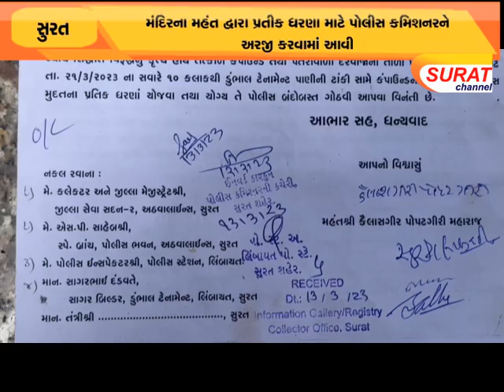ડુંભાલ ટેનામેન્ટમાં આવેલા શ્રી ગંગેશ્વર મહાદેવ મંદિરનો મુખ્ય ગેટ ખોલવાની માંગણી